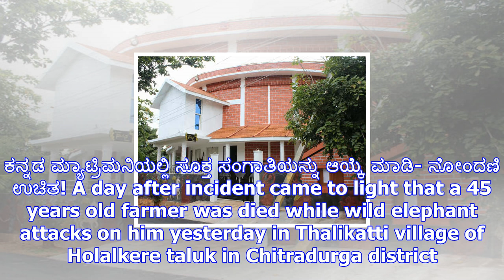ಹೊಳಲ್ಕೆರೆಯಲ್ಲಿ ಕಾಡಾನೆ ದಾಳಿಗೆ ರೈತ ಬಲಿ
ಚಿತ್ರದುರ್ಗ, ಡಿಸೆಂಬರ್ 16: ಚಿತ್ರದುರ್ಗ ಜಿಲ್ಲೆಯ ಹೊಳಲ್ಕೆರೆ ಸಮೀಪ ಕಾಡಾನೆ ದಾಳಿಯಿಂದ ರೈತನೊಬ್ಬ ಮೃತ ಪಟ್ಟಿರುವ ಘಟನ...